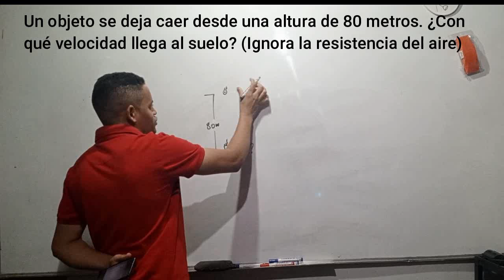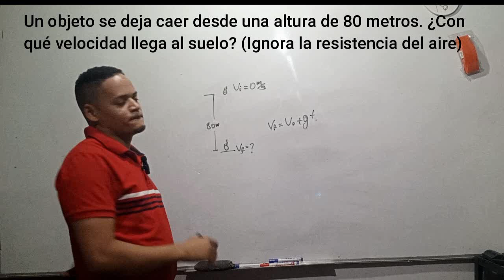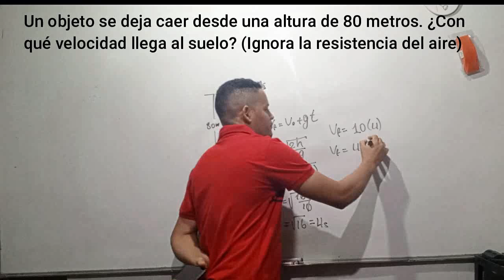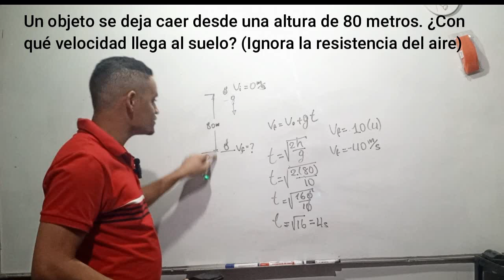Un objeto se deja caer desde una altura de 80 metros. ¿Con qué velocidad llega al suelo?